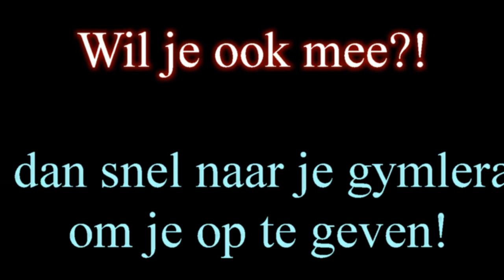RSG Snowcamp promo